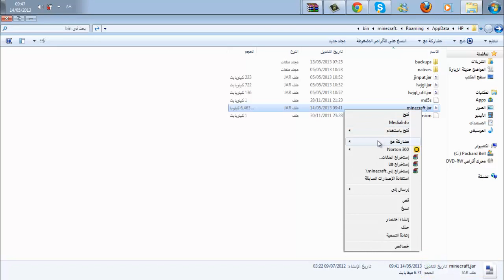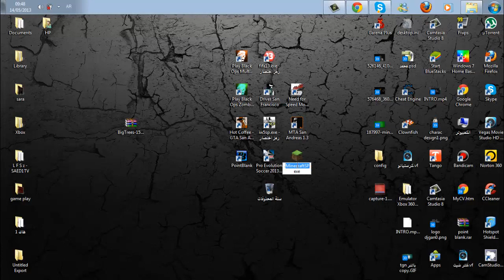مود تكبير الشجر|Minecraft|1.5.2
لاتنسون الدعم